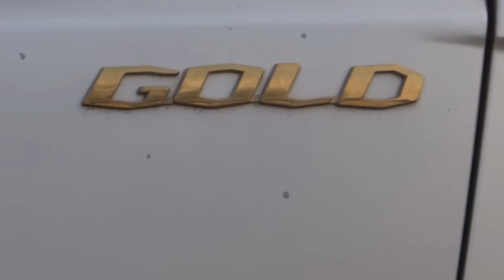Used Dump truck -- Autowini.com / Hyundai 24t Dump (skauto-005)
This is a video clip made by Autowini.com -- No.1 trade site for Construction Equipment.
The content of this video is all about test driving the excavator of Hyundai 24t Dump(2005y) model.
Our Autowini staffs got a chance to take it for a proper test drive!
Search now the construction equipments on Autowini.com!
If you need the video clips of those items, feel free to send the request of "video inquiry."  We guarantee the top quality product!
Best Regards,

YuNa Ki
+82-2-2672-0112